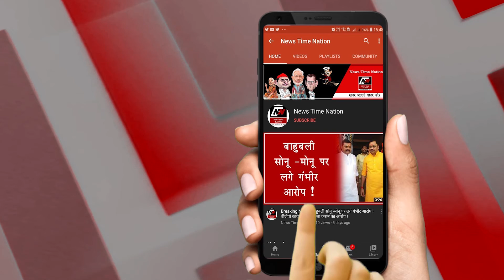Health ; सेहत पर नमकीन का बुरा असर जानिए क्यों ? | News Time Nation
आज कल लोगों को मीठे से अच्छा नमकीन खाना लगता हैं... इसलिए कई बार अगर आप चिप्स का एक पैकेट खाते हैं तो थोड़ी देर बाद फिर आपको कुछ नमकीन खाने का मन करने लगता है... अधिकतर लोगों का कहना है कि उन्हें पता नहीं क्यों दिन में कई बार नमकीन चीजें खाने की भूख लगती है.. लेकिन इसे नजरअंदाज नहीं किया जा सकता है... क्योकिं हो सकता है की इससे आपके सेहत से जुड़ी कोई बहुत बड़ी बात आपको पता चल सके... आज के हमारे इस सेगमेंट में हम बात करेंगे नमकीन खाने से आपको किस तरह के नुकसान हो सकते है.